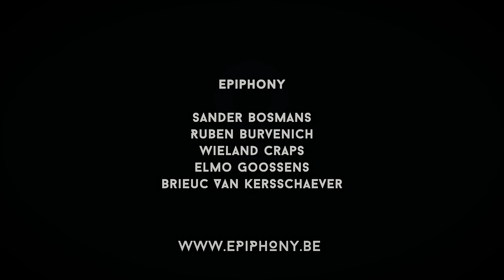EPIPHONY - Can't Help Falling In Love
EPIPHONY covers the 1961 classic by Elvis Presley from his fourth soundtrack album Blue Hawaii.

Arrangement: EPIPHONY
Studio: Jan Goossens
Audiomix: Nikas Goossens
Mastering: Tobie Speleman
Location: Toon Pepermans
Camera and edit: Dries Coomans